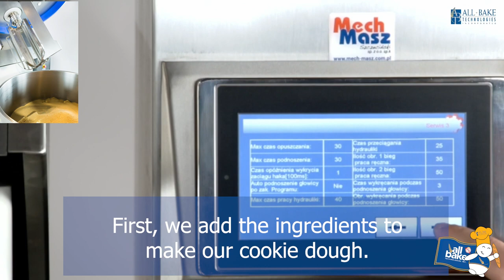R-Mix Spiral Mixer Cookie Dough Test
R-MIX mixers are primarily universal machines with interchangeable tools. Depending on your needs, there are 5 different tools to choose from, which will work well when preparing different food products (e.g. doughs, creams, masses, stuffings, etc.).

All Bake Technologies would like to thank Mech Masz for performing this demonstration of the R-Mix Spiral Mixer making cookie dough!